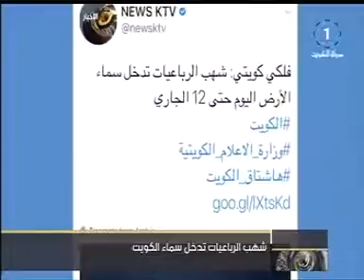شهب الرباعيات تدخل سماء الكويت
تلفزيون الكويت: شهب الرباعيات تدخل سماء الكويت 3-1-2017